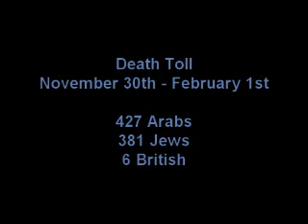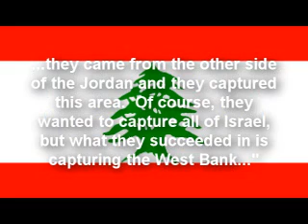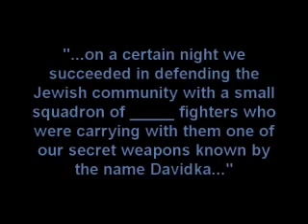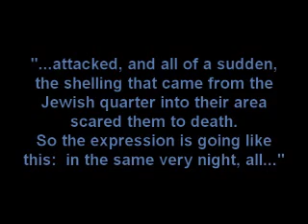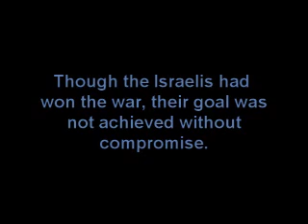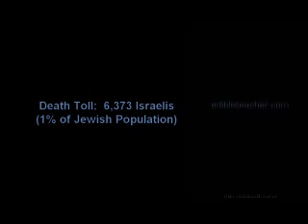1948 Israeli War of Independence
1948 Israeli War of Independence